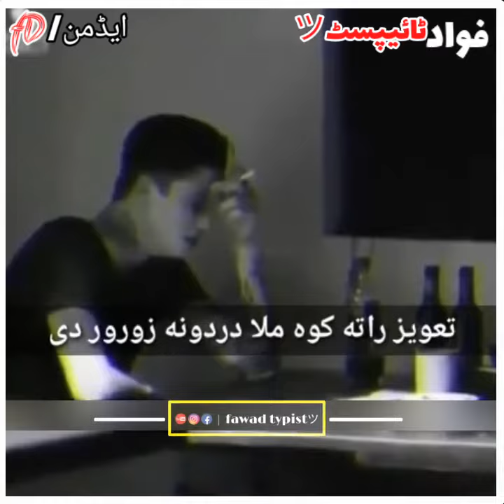Tawez Rata Kwa Mula Dardona Zorawar De | Pashto sad status and lyrics